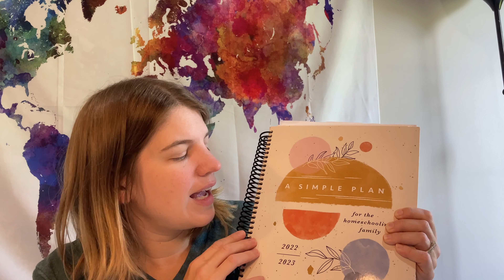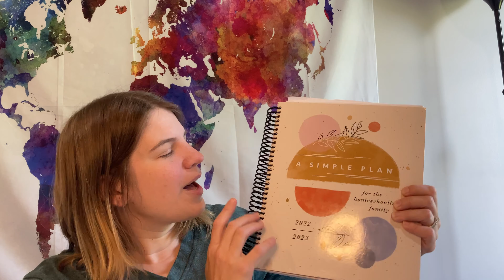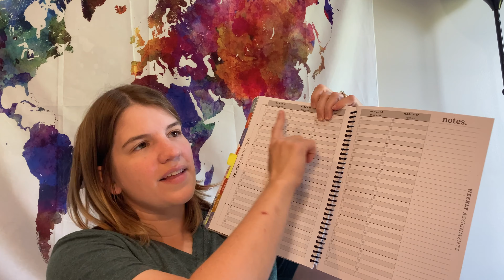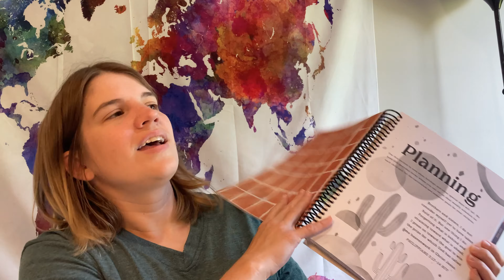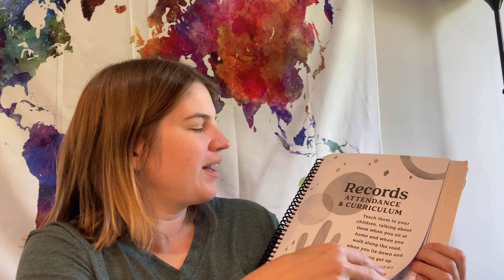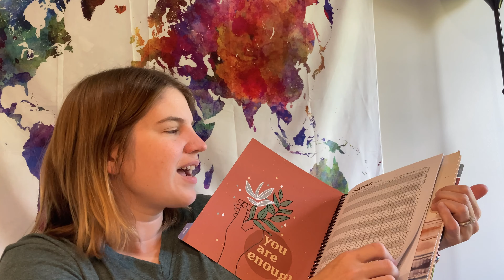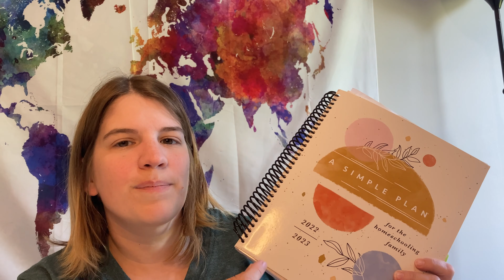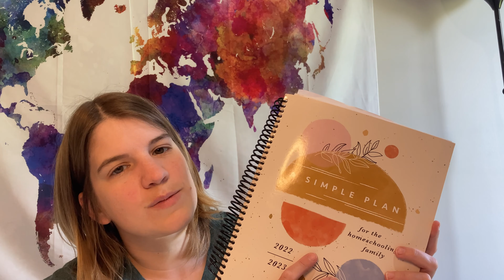A Simple Plan Planner by Mardel || Why I don’t love it